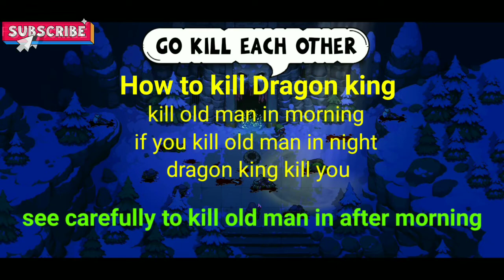Dungeons And Dreadrock Gameplay Chapter 91 To 100 Android iOS Gameplay Walkthrough - Puzzle Game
00:00 Chapter 91 (Rebirth)
00:38 Chapter 92 (Grinder)
01:40 Chapter 93 ( For you brother)
02:47 Chapter 95 (Fortress)
04:19 Chapter 96 (Unleashed)
05:54 Chapter 98 ( Pay ther price)
07:39 Chapter 99 (The king's lair)
08:42 Chapter 100 (Final boss kill)